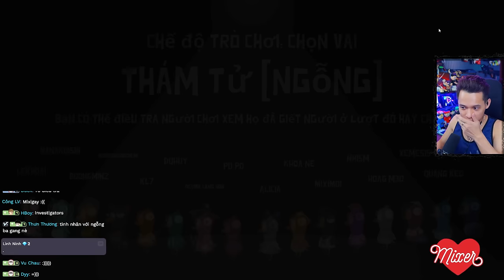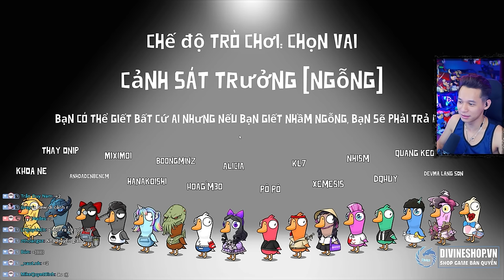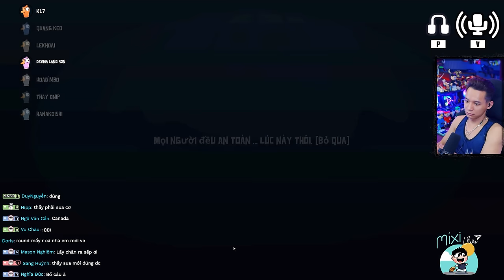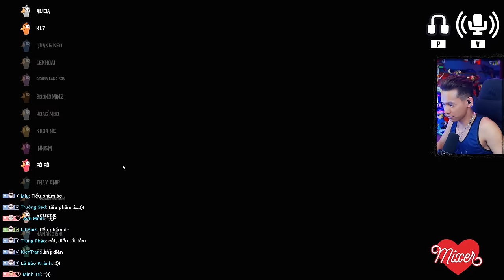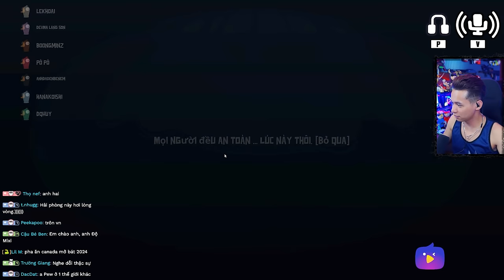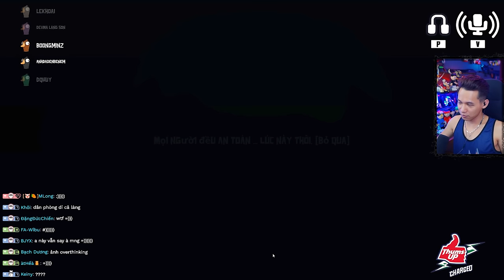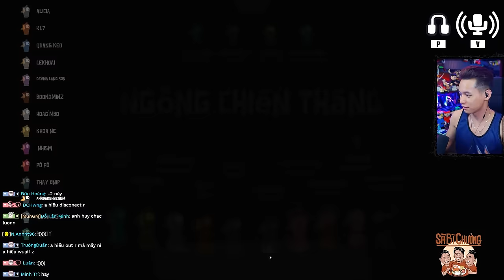(Goose Goose Duck #65) Cảnh Sát Trưởng MixiMoi và Vịt Trôn Hải Phòng Pô Pô.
►Lịch Live:
* 22:15-23:59 hàng ngày trên Youtube.
* 0:01-03:00 hàng ngày trên
(Chủ Nhật chỉ live bên vào 23:00 )